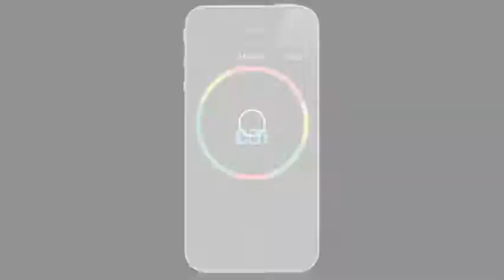Official Spheris Launch Trailer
Spheris by Lodehed Labs

Spheris is an unique, addictive and challenging puzzle game!

Play the game by rotating your sphere and connect bricks of the same color to make them explode. Earn great scores and achievements by connecting as many bricks as possible. Compete with your self by getting the best time or highest score or against others in Game Center!

GAMEPLAY & FEATURES

- Match brick colors to make them explode!
- The more bricks you connect and blow-up the better the score!
- Streaks of blowing up bricks will earn you a swipe bonus that will slow time down
- Special crusher brick that will crush the outermost brick
- Clear all bricks to complete a level
- The faster you clear a level the better the rating
- Compete against your friends with Game Center high scores and achievements!